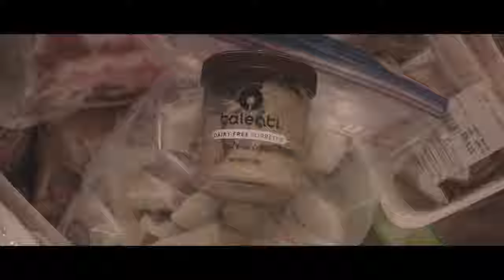Bad Dog (Short Film)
I'm seeing double

Equipment
Canon 90D
Canon 50mm F1.8
Rokinon Cine 16mm T2.2